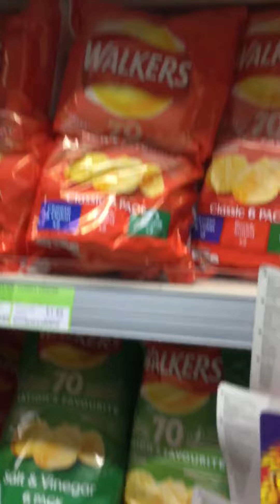Walking around co-op Walton on the nase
Comment down below if you want me to make another video of me walking around another store it can only be in the UK not any other country and when I go to France I will make my first vlog.

Certificate     A